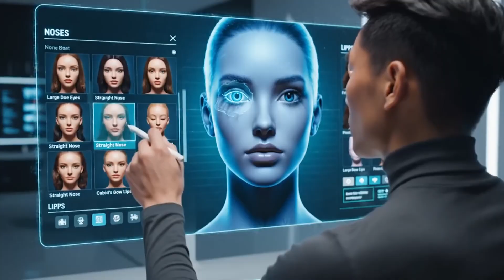These New REALISTIC AI ROBOTS Are Crossing the Line – Experts TERRIFIED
Scientists are sounding the alarm. The newest generation of AI robots isn’t just impressive — it’s unsettling. These machines don’t simply look human anymore. They read your emotions, remember your face, and respond with expressions so realistic that your brain struggles to tell the difference. What was once science fiction is now interacting with us in the real world, and even the experts who built these systems are starting to ask a dangerous question: did we go too far?

In this video, we’re exploring the most realistic humanoid robots of 2025 — and why psychologists, ethicists, and AI researchers are openly warning that we may have crossed a line.

We begin with Ameca, the robot that broke the internet. Her facial micro-expressions are so precise that people instinctively mirror her emotions without realizing it. She doesn’t just respond — she reacts. She reads tone, eyebrow movement, and facial tension in real time, triggering something deep in the human brain that was never meant to be activated by machines.

Then there’s Yelf Shin 2.0, a robot so culturally refined and visually lifelike that even experts admit it feels disturbingly authentic. Her synthetic skin reflects light like human tissue. She breathes. She blinks with natural resistance. And when she recites poetry or discusses history, it doesn’t feel programmed — it feels remembered. That’s why museums are already using her as a cultural guide… and why anthropologists are uneasy.

Next comes Xiaolan, the robot whose eyes replicate involuntary human micro-movements. Your brain instantly categorizes her as alive. But while she looks at you, she’s also analyzing your emotional state. Smile, and she responds warmly. Raise your voice, and she adapts. She’s already being used in elder care, quietly collecting emotional data with every interaction — a reality that has privacy experts deeply concerned.

We also examine Una, the service robot designed to replace human interaction at scale. Hotels, airports, museums — she remembers your preferences, mirrors your energy, and never forgets a face. Economists warn robots like Una could replace millions of service workers, not by automating labor, but by replicating empathy itself.

And then there’s Moren, the robot that may have crossed the final boundary. She doesn’t just look human — she moves like one. Walking, gesturing, dancing, speaking, existing in physical space with human fluidity. Security experts warn this kind of realism introduces a new threat: identity deception in the real world.

Even Sophia, the world’s most famous robot, now raises alarms. Her global presence, political appearances, and symbolic authority highlight how humanoid robots can be used not just for interaction — but for influence.

Experts agree on one thing: the danger isn’t that these robots don’t work.
It’s that they work too well.

They exploit human psychology, collect emotional data, replace emotional labor, and blur the line between artificial and real in ways society is not prepared for. Regulation hasn’t caught up. Ethical frameworks lag behind. And deployment is already happening.

So the question isn’t whether these robots will integrate into society — they already have.

The question is whether we’ll recognize the consequences before it’s too late.

What do you think? Are experts right to be terrified — or is this just the natural evolution of technology?